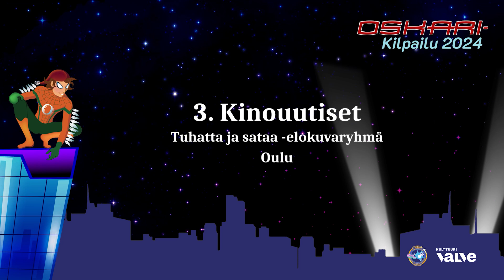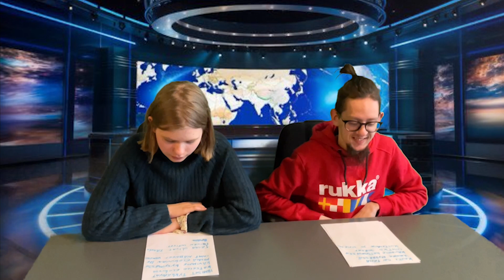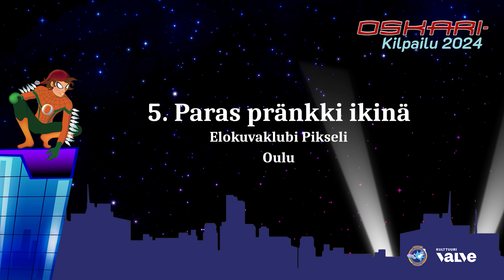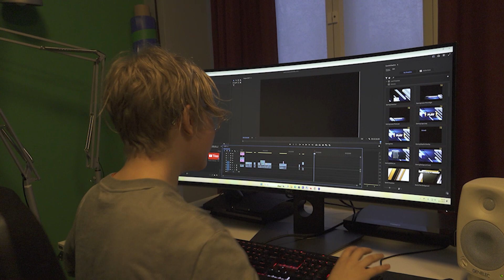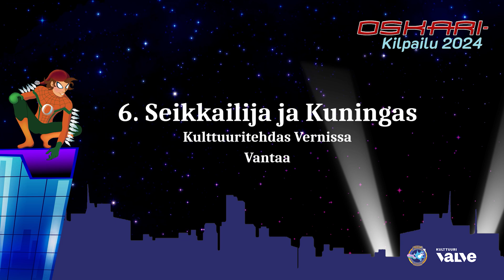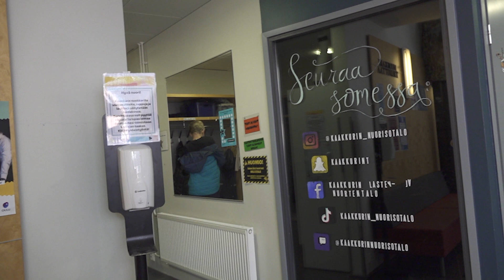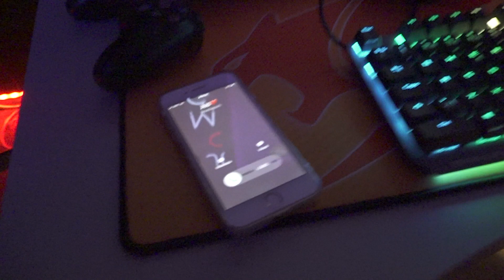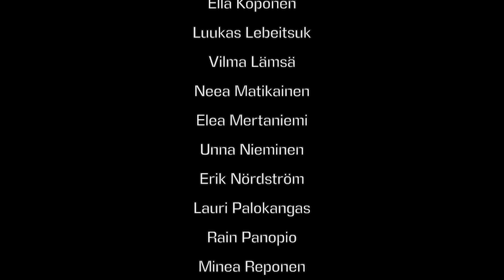Oskari-kilpailu 2024 – Tähtiä täynnä -sarja (suositus yli 7-vuotiaille)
00:00 Intro
00:20 40v juhlavideo
06:00 Kadonnut Sofia
07:40 Kinouutiset
12:02 Voldemortin hyökkäykset
14:37 Paras pränkki ikinä
19:08 Seikkailija ja kuningas
21:02 the Mind of a Gamer
28:48 Kustin elämä
31:22 Kellariseikkailu
39:15 Ohukainen ja Levykäinen
40:12 Ketun suuri meriseikkailu